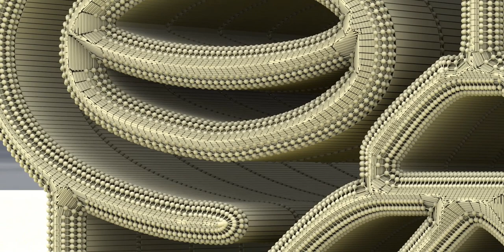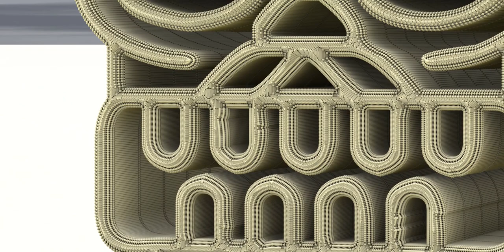What are Tiki idols? Kindly read below!